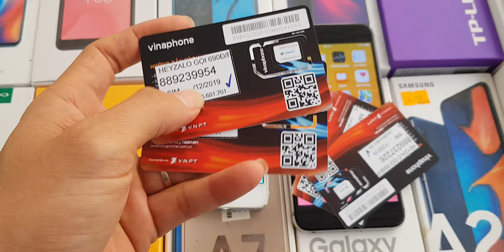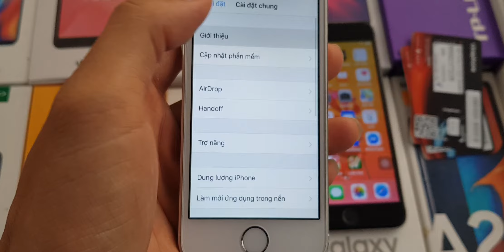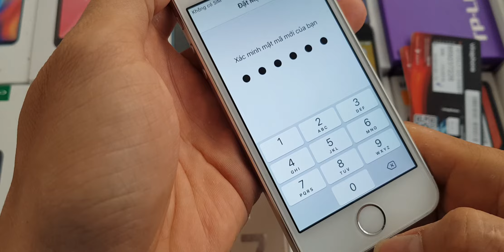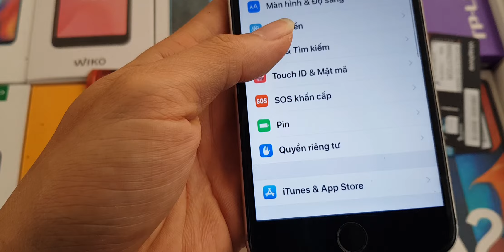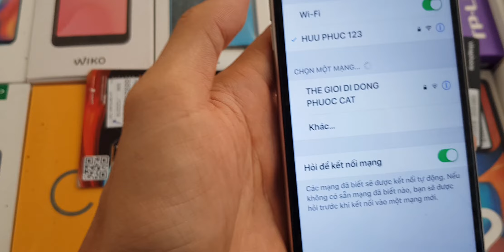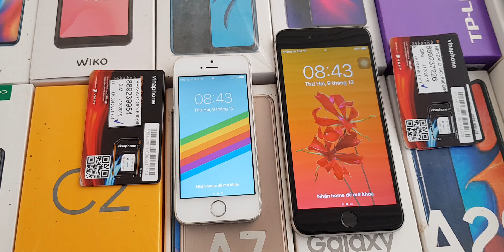09.12.2019.Thanh lý rẻ cho ae 2 máy iphone cũ . Iphone 5s, iphone 6plus, chỉ 1tr1. Lh 0355356356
Như tiu đề ra đi nhanh 2 máy cũ giá rẻ.
1. Iphone 5s zin nguyên 16g giá 1tr1
2. Iphone 6 plus 74g thay màn đẹp. Main zin. Giá 2tr9.
2 máy tặng 2sim vina đã đk lên mang
2 máy không bao sip, o kèm phụ kiện
Ae cần gọi mình nha

1. Ngã Tư Chợ Thị Trấn Phước Cát, Cát Tiên, Lâm Đồng
2. Thôn 4 Đăng Hà, Bù Đăng, Bình Phước ( gần ubnd xã đăng hà)